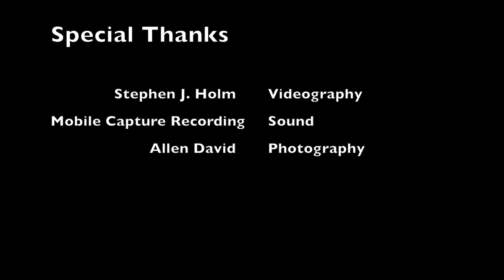BNM's Diamond Wire covers "Good Thing" @ The Crepe Place 5/3/15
Real Rock Band Program Presents... Diamond Wire
Performing "Good Thing" an Original by Diamond Wire & BNM @ The Crepe Place in Santa Cruz, CA